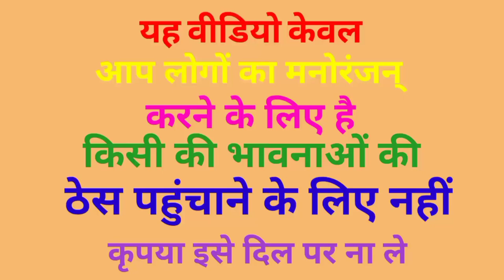अखिलेश ने बर्तन नहीं माजा तो डिंपल से हो गई लड़ाई, 🤣 मोदी ने करवा दी भयंकर लड़ाई कॉमेडी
fni comedy
comedy video
fni comedy video
kushti
dangal video
kushti video
khesari lal yadav_new_song
funny_yaari2.0 Comedy video kaise banaye
Ashish music
Kalu comedy
Pooja dotasra
Puja dotasra
Sunil comedian
Sunil comedy
Rajasthani comedy
Miss you Rani
Marwadi comedy